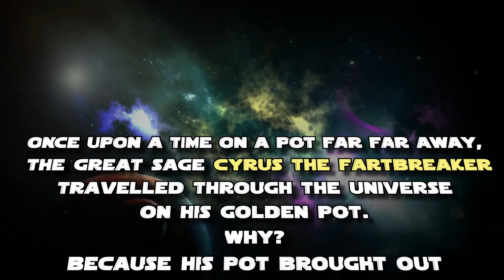POT OF THE DAY: Personal Hygiene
Never seen before tips on personal hygiene! You wish you had learned this in school.

About the Show: Cyrus Broacha sitting on a Pot shall give us one enlightening thought of the Day! This quote shall be inspirational not only for what he says but the position he is saying it in.